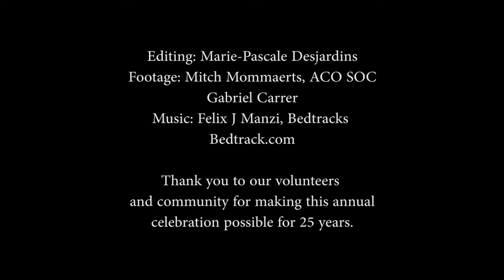Royal Medieval Faire trailer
Join us for an epic day of family fun with swordplay, magic, games, music, food, dancing, merchants and more!
When: Saturday, September 17, 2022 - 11am-6pm.
Where: Waterloo Park West, Waterloo ON (Westmount Rd end of park. Park at Recreation Centre).